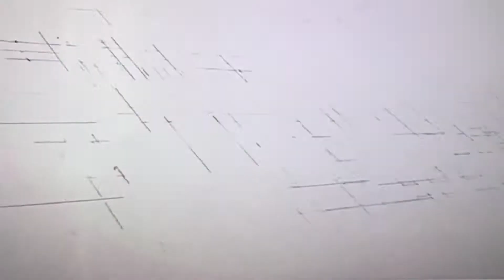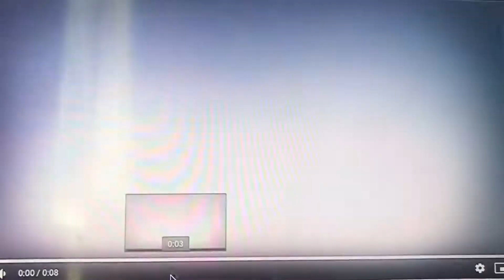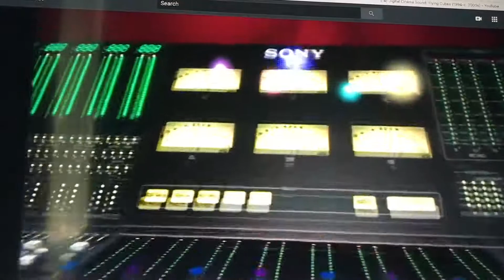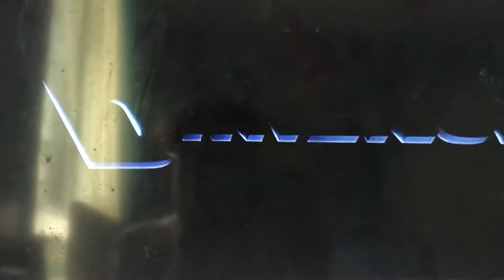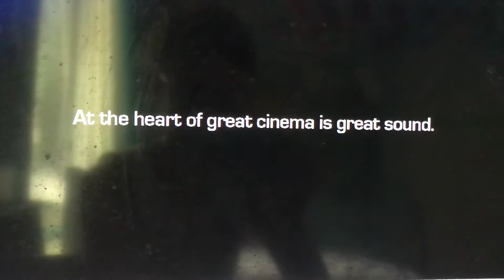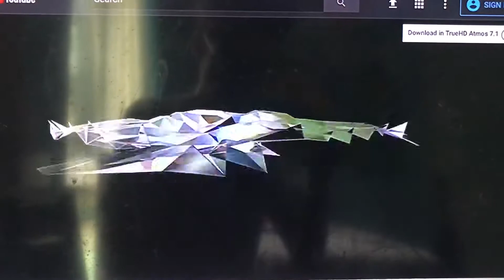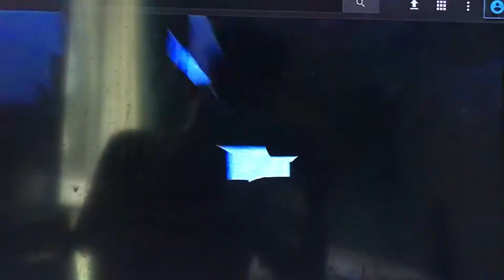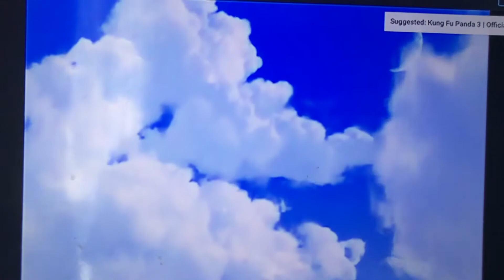Sagan's Logo Movie Part V "Letter D"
The Logo Movie